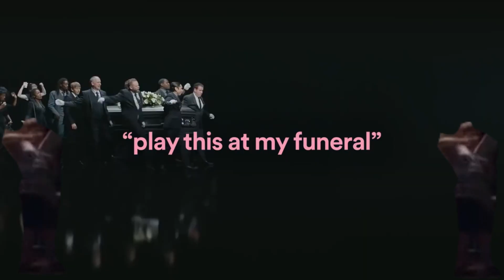I love Nate Craft Gaming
Nathan is a god amongst men when it comes to his musical abilities I hope this tribute will make him happy.